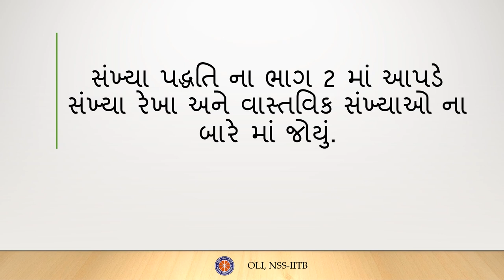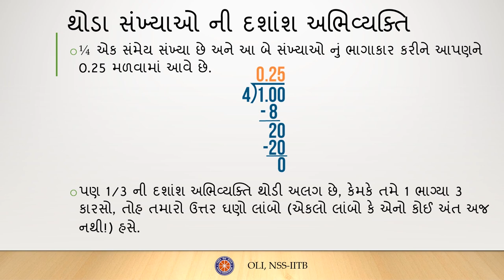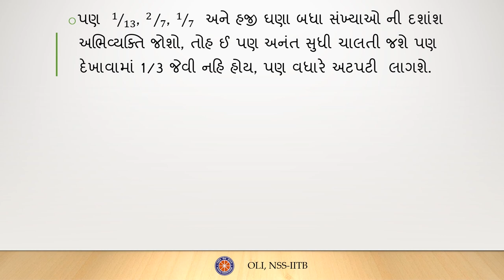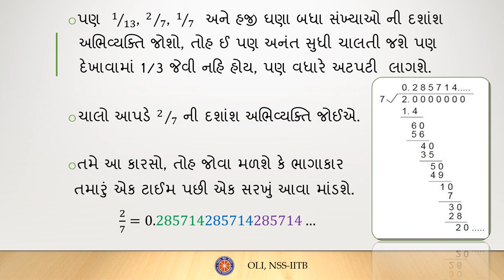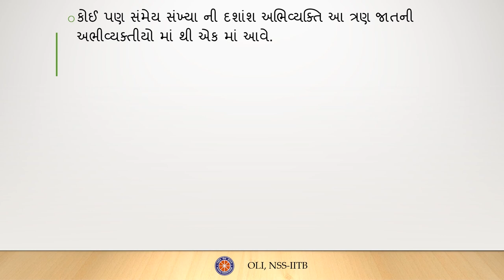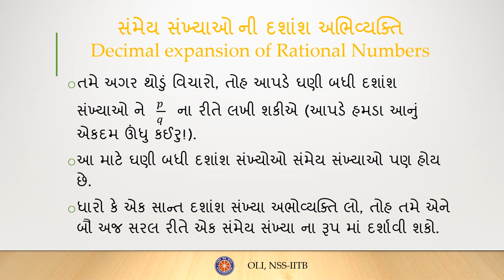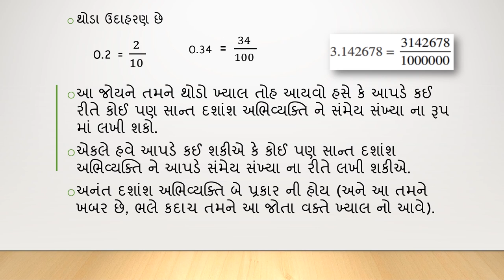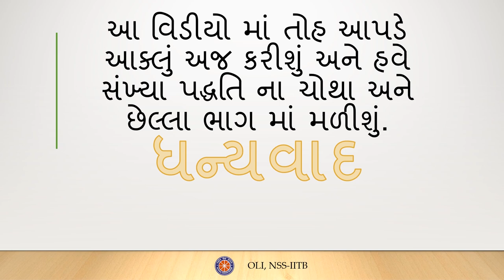સંખ્યા પદ્ધતિ ભાગ 3 (Number System Part 3) - Gujarati Maths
In this video you will learn what are decimal numbers, and what do we mean by terminating and non-terminating decimal numbers. Also, we will learn how to find the decimal expansion of rational and irrational numbers.

Taught by: Niket Parikh
Reviewed by: Yash Sanghvi